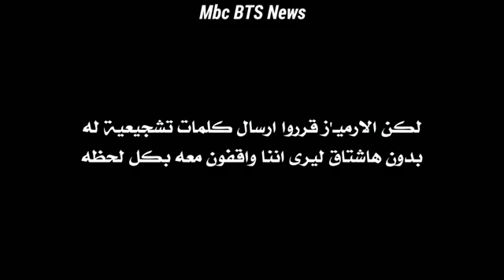تقرير كامل عن وفاه جده تايهيونغ